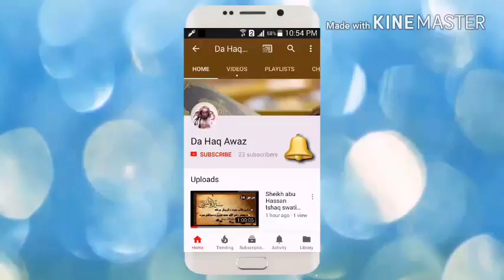Dora E tadabur Al Quran Dars 37 | دورہ تدبر القرآن - درس 37 | Sheikh Abo Hassan Swati | Da Haq Awaz